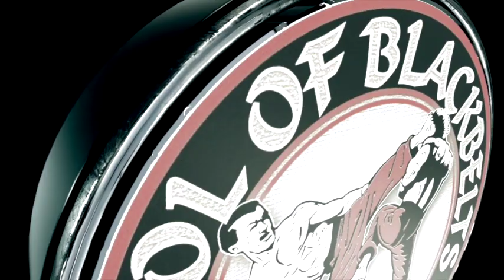"Unleash Your Inner Warrior: Teenagers Kickboxing Extravaganza at School of Black Belts, Sedgley!"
🥋 Get ready to experience an electrifying fusion of fitness, discipline, and adrenaline as we bring you an action-packed Teenagers Kickboxing event straight from the renowned School of Black Belts in Sedgley, West Midlands! 🥊

Are you a teenager looking to boost your confidence, stay fit, and learn valuable self-defense skills? Look no further! Join us in this exhilarating journey where local teens come together to showcase their determination and learn the art of kickboxing under the guidance of expert instructors.

🥊 Witness the power and precision as young kickboxing enthusiasts practice their kicks, punches, and combos with unparalleled dedication.
🏋️‍♂️ Discover how kickboxing not only builds physical strength but also enhances mental focus and self-esteem.
🤝 Experience the tight-knit community at the School of Black Belts as students support and uplift each other throughout their training.
🥇 Catch a glimpse of the impressive black belt instructors who bring years of experience and passion to help these teens achieve their martial arts goals.

👊 Whether you're a total beginner or already have some experience, this video will inspire you to take action and explore the world of kickboxing. The School of Black Belts is not just a place to train; it's a place where friendships are forged, goals are achieved, and inner strength is unleashed.

🎉 Don't miss this chance to be part of the excitement! Hit the like button, subscribe to our channel, and hit the notification bell so you won't miss any of the heart-pounding action from School of Black Belts in Oldbury, West Midlands. Get ready to witness the incredible journey of young kickboxing talents rising to new heights!

Remember, it's never too late to start, and every journey begins with a single step!

Location: Sedgley , West Midlands

Regenerate response

Free Research Preview. ChatGPT may produce inaccurate information about people, places, or facts. ChatGPT July 20 Version